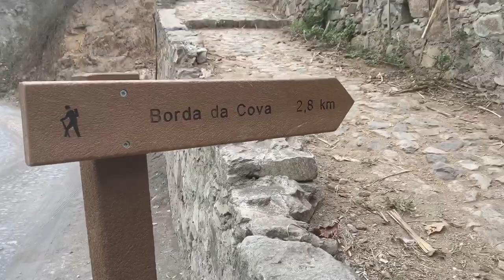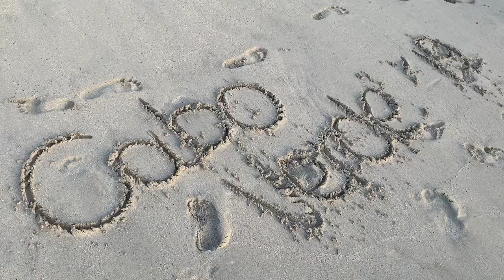Cabo Verde // after-movie 2019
Deze zomer gingen wij op vrijwilligers kamp in Kaapverdië. Dit deden we met de organisatie Bouworde en dit is onze after-movie. enjoy!

NCS: Music without limitations. | artist: @cartoonbaboon
Listen on Spotify: spoti.fi/1SmZeWa

song: I love U, Pt. 1 (spencer.panthurr)

Submarine (ft. Mike Archangelo & CORii)